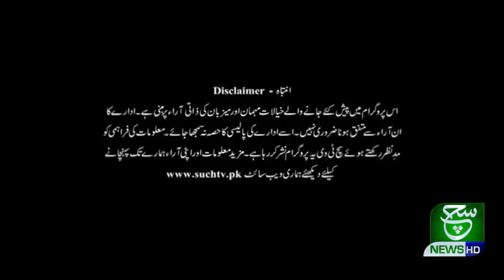PPP Meeting With ANP | Talk @ 7 | 08 April 2021 | Such tv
Talk @ 7 08 April 2021